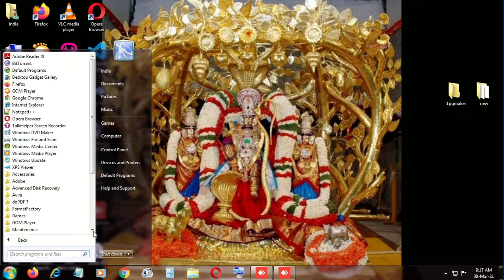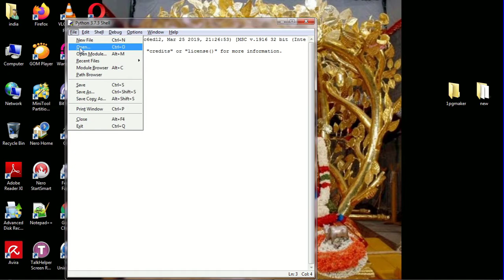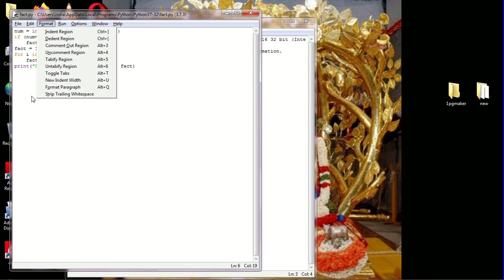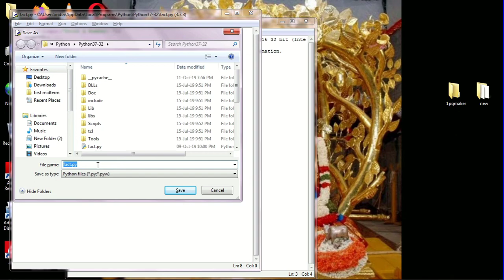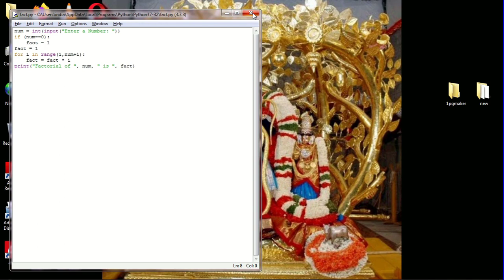Factorial of a Number Program in Python | Practical Program | XII STD Computer Science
Factorial of a Number Program in Python | Python Program | 12th Computer Science | Python Practical Program. How to write the Python Factorial of a number Program, how to run the Python program, explanation of factorial of a number program using python and their results are discussed in this video.

12th STD Computer Science Practical Program - Factorial of a Number Program in Python - TN State Board.